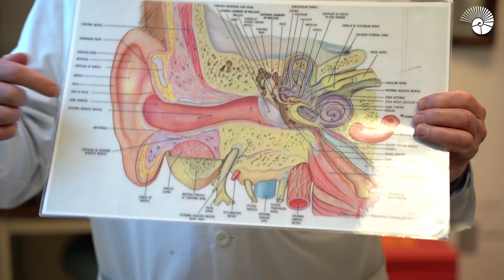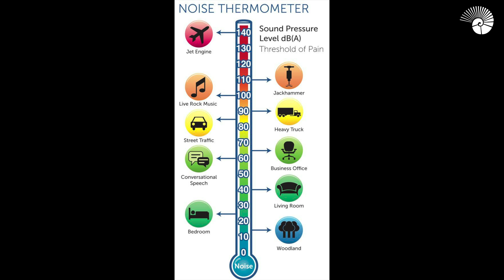How to Protect your Hearing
In this House Expertise video, Dr. House shares his knowledge on how to protect your ability to hear well.

Did you know that the House Institute Foundation is funded entirely by public donations? Consider donating today!